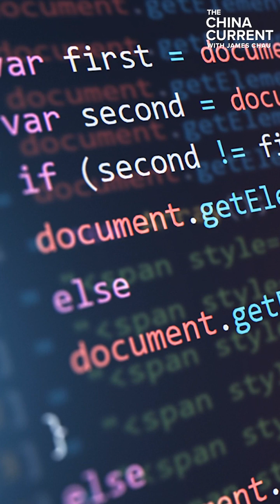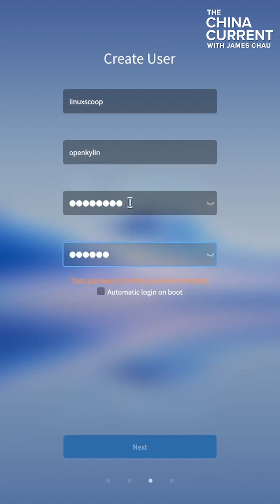OpenKylin | China’s first homegrown open-source operating system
China’s first homegrown open-source desktop operating system has the potential to shift global industries. Meet: OpenKylin.